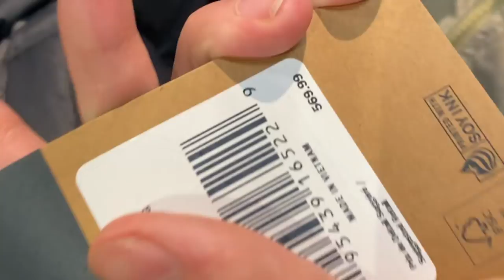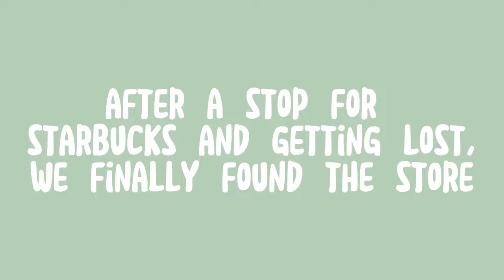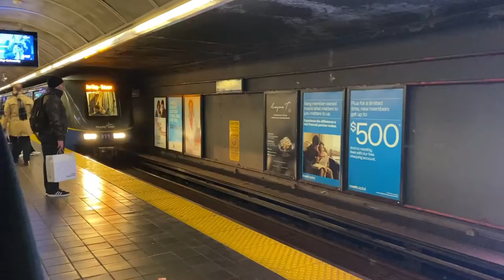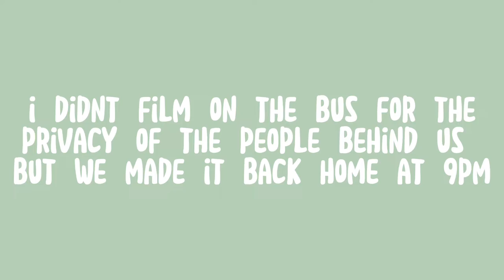an evening downtown | TAYLOR PERRY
welcome to vlog #3! today my friend and I took the skytrain downtown for some shopping! like and sub if you enjoyed :)
xo, Taylor